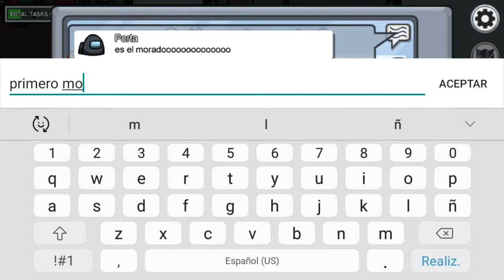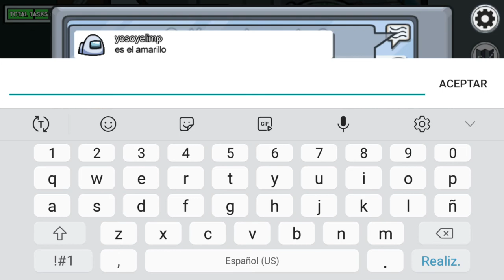Como GANAR en AMONG US siendo IMPOSTOR SIMPRE | CONSEJOS PARA GANAR EN AMONG US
MUY BUENAS A TODOS EN ESTE VIDEO DAREMOS CONSEJOS PARA PODER GANAR EN AMONG US DE FORMA FACI Y RAPIDA, SE JUGARAN UNAS PARTIDAS PUBLICAS Y VEREMOS COMO SER UN IMPOSTOR EN AMONG US EXCELENTE. DAREMOS LOS MEJORES CONSEJOS PARA GANAR EN AMONG US FACIL Y RAPIDO